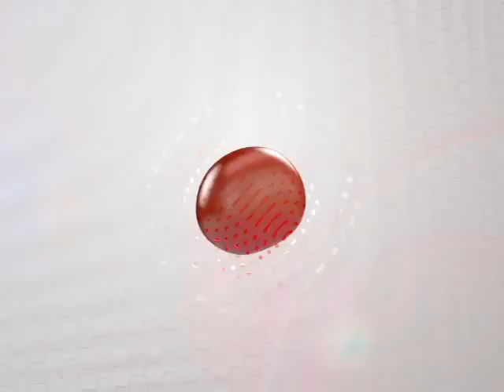010615 Corte Informativo 16 horas